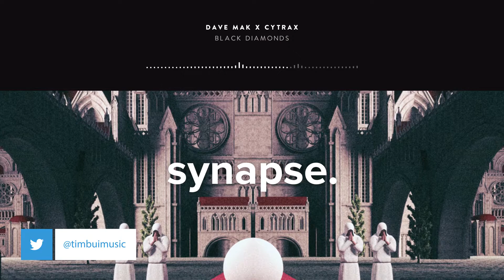Dave Mak x Cytrax - Black Diamonds [Free]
Dave Mak x Cytrax - Black Diamonds
►Color Meanings:
Red = Progressive House
Blue = Big Room House
Yellow = Melbourne Bounce
Green = Electro
Turquoise = Chill
Purple = Deep/Tropical/Future House
"Pickled Bluewood" (Deep Blue) = Trap